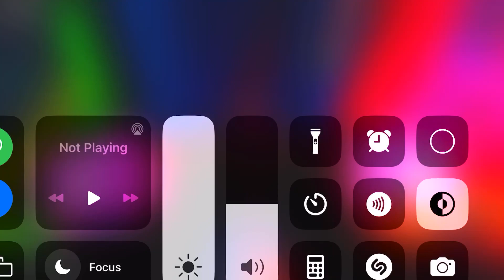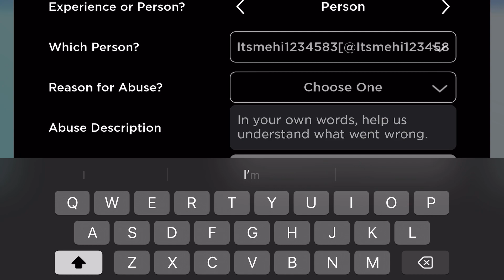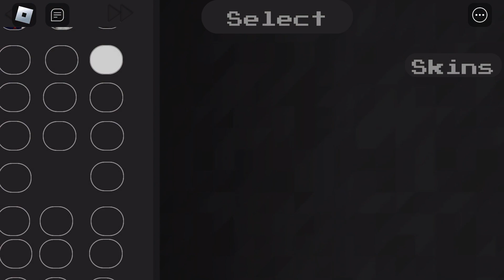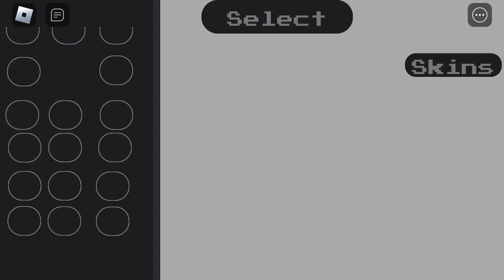In Marvelous Playground I ran into a hacker and this happened… (Roblox) roblox hacker crazy￼